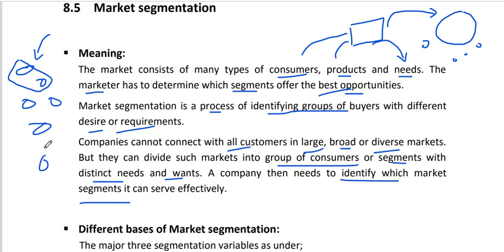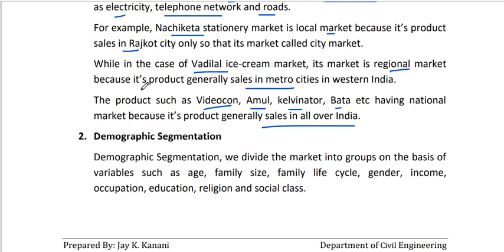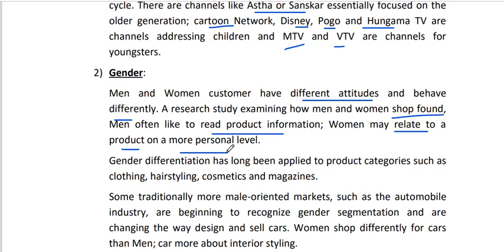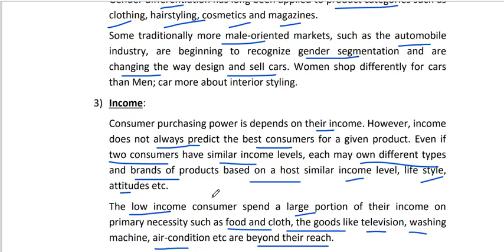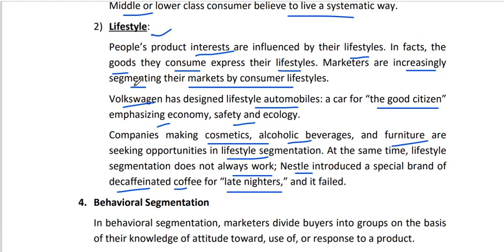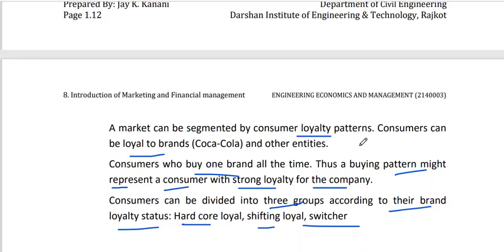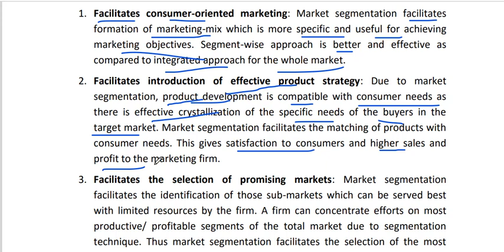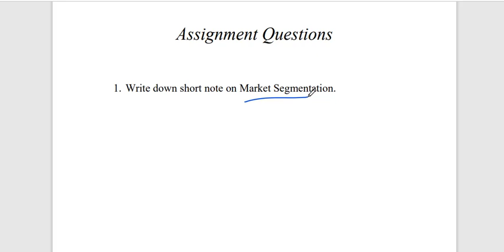Lec 23 Market Segmentation